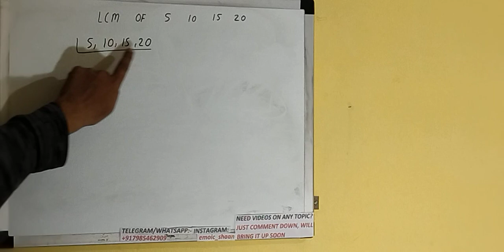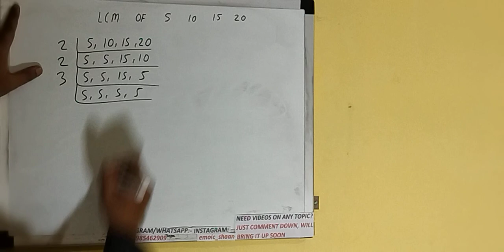LCM OF 5 10 15 20